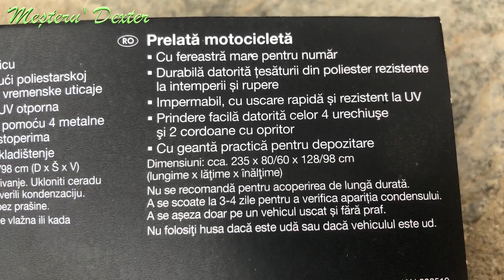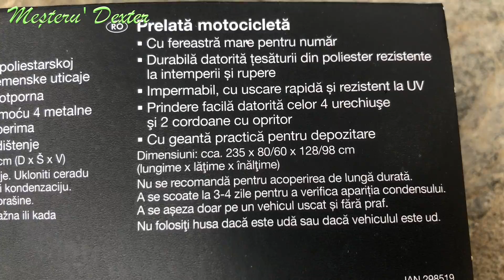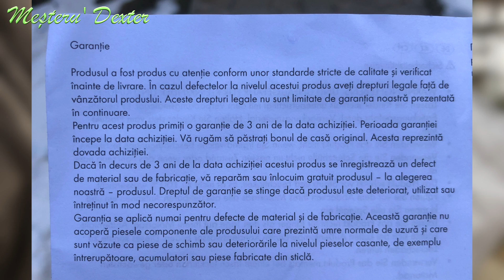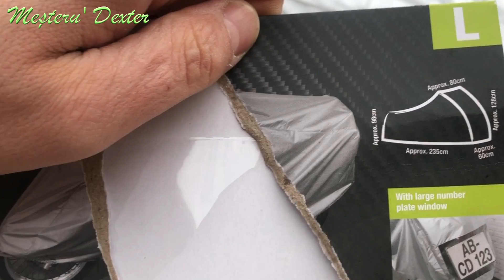Cover Bike from Lidl - Crivit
Probam o husa moto achizitionata de la Lidl marca Crivit.
Husa din video este marimea L iar motocicleta are ca si dimensiuni:
 Lungime: aprox 220 cm
 Latime intre coarne aprox 85 cm
 Inaltime in partea din spate  aprox 100 cm
 Inaltime in partea din fata aprox 140 cm